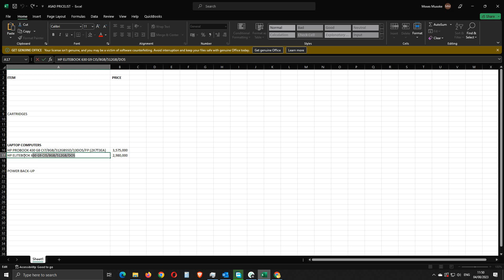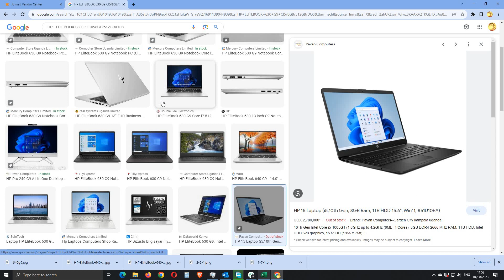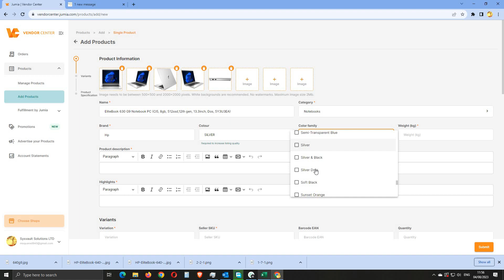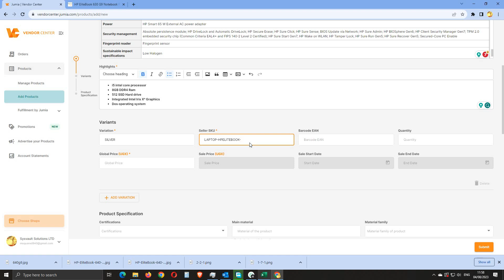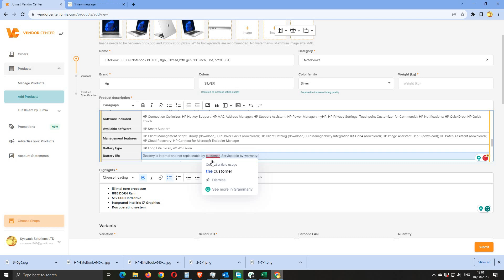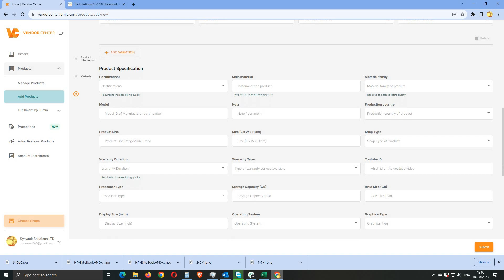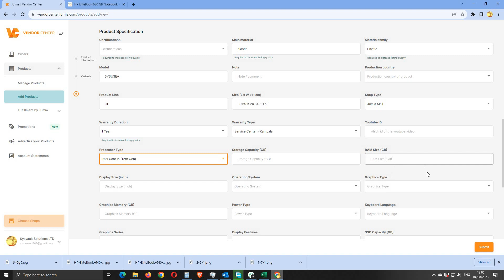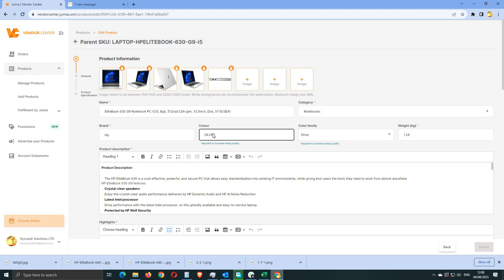How to create or add Products on the Jumia E-commerce website?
If you're looking to add or create products on the Jumia E-commerce website, then this video is for you! In this video, we'll show you how to create or add products on the Jumia E-commerce website using simple and easy steps.

Whether you're a beginner or a pro, this video will teach you everything you need to know about creating or adding products to the Jumia E-commerce website. After watching this video, you'll be able to create or add products with ease!